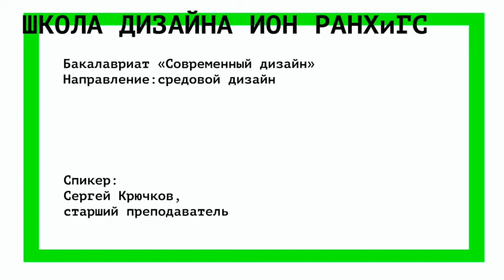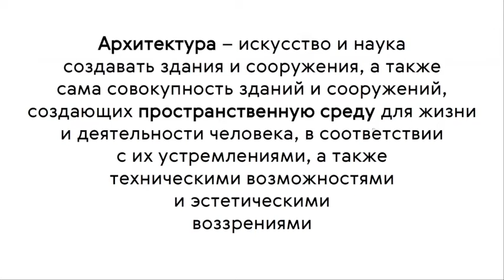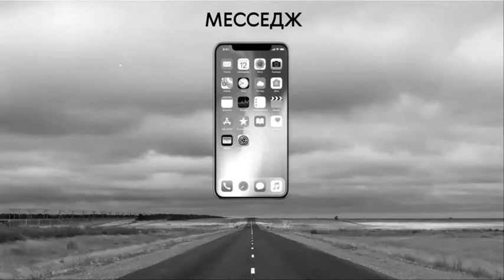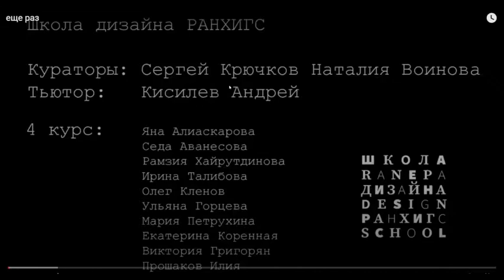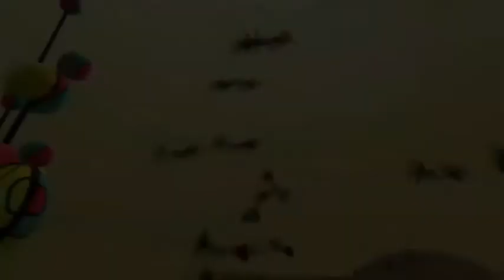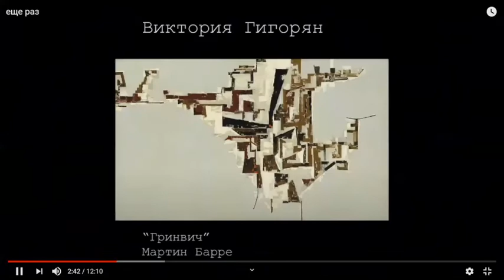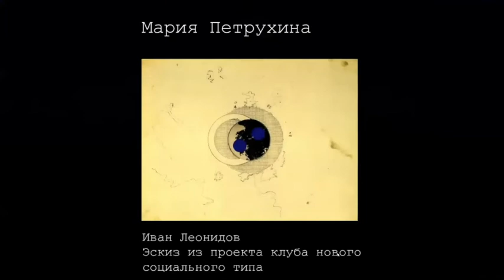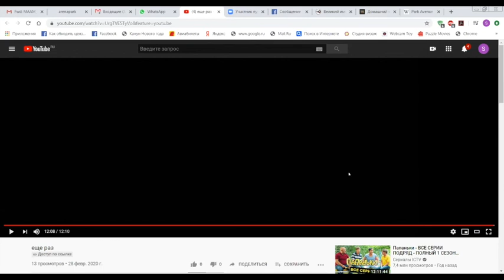Школа дизайна ИОН РАНХиГС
На программе бакалавриата "Современный дизайн" после первого года обучения есть возможность выбрать специализацию: графический или средовой дизайн. Старший преподаватель Сергей Крючков направления средового дизайна рассказывает о преимуществах обучения в Школе дизайна и перспективах профессии.